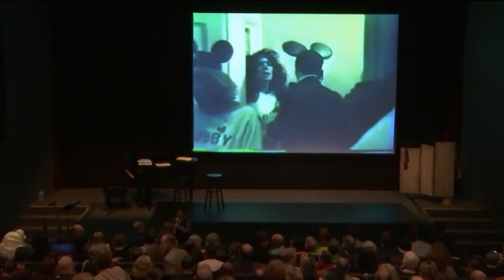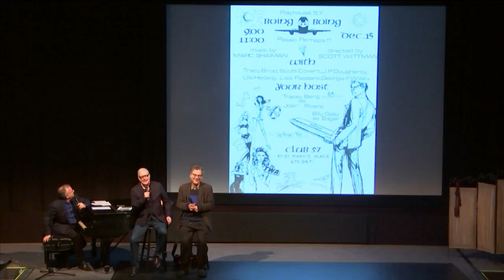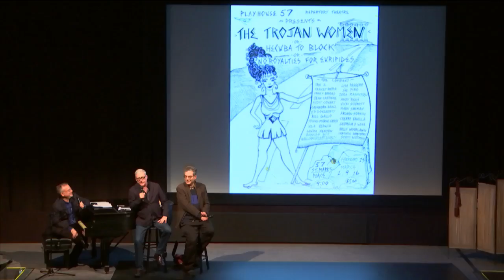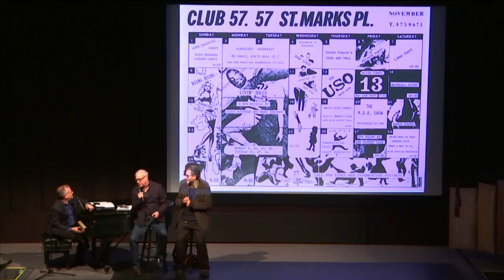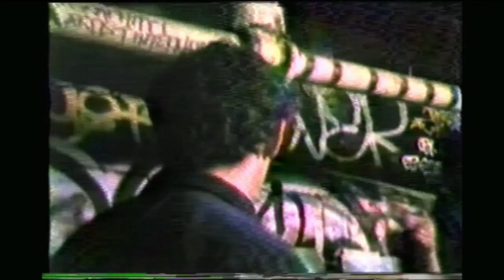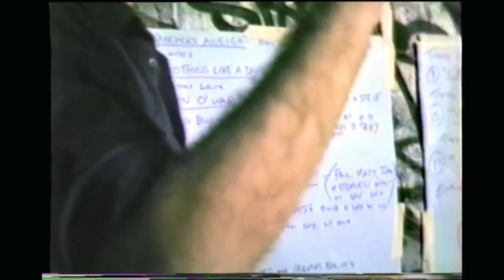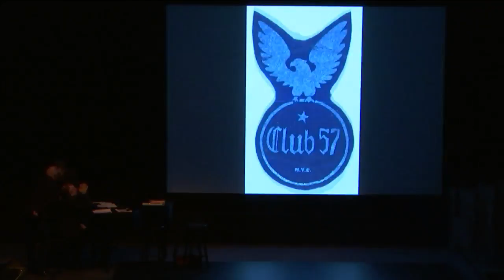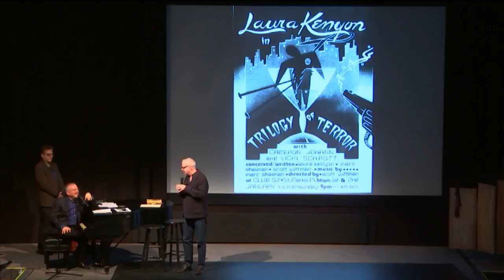Celebrating the Downtown Musicals of Marc Shaiman and Scott Wittman | MoMA LIVE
Award-winning Broadway, film, and television songwriters Marc Shaiman and Scott Wittman, of Hairspray fame, recollect the birth of their legendary careers on the Lower East Side club scene with an evening of video, conversation, and vocal performance. Remembering shows like Trojan Woman set on the Las Vegas strip, the Barbie and Ken inspired Livin' Dolls, and the raucous generation of downtown performers with whom they collaborated, this evening revisits the time when they found themselves “too rock and roll for theater, and too theater for rock and roll."